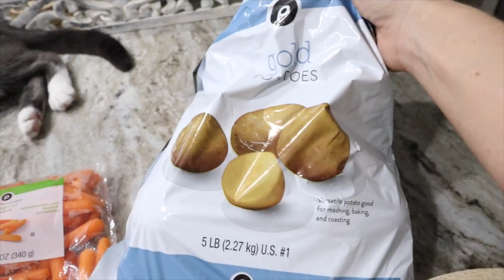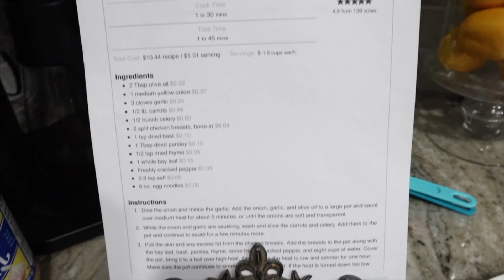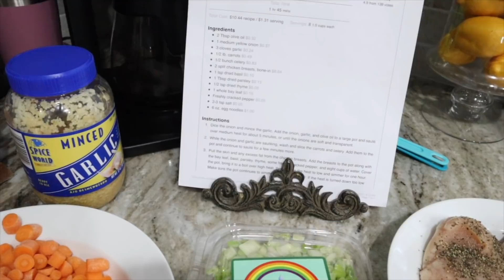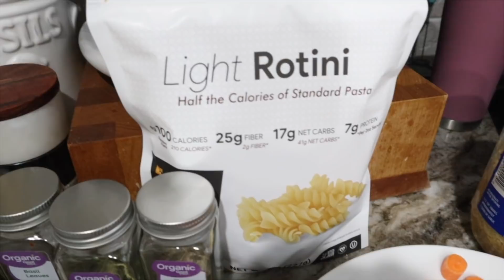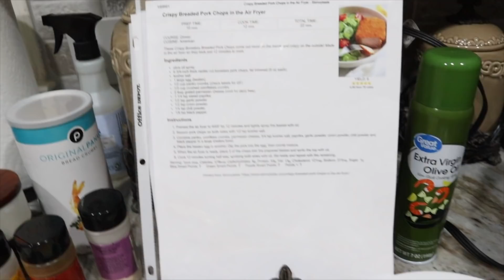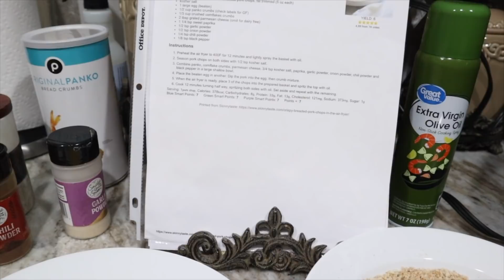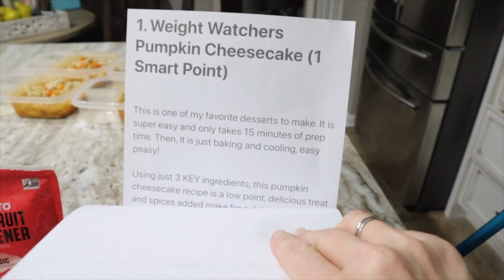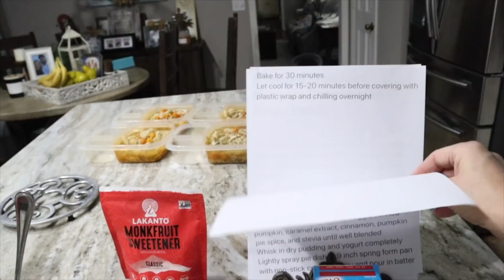WW SUNDAY MEAL PREP | AIR FRYER PORK CHOPS (SKINNYTASTE) | HOMEMADE CHICKEN NOODLE SOUP | CHEESECAKE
Hey Everyone - thanks for stopping by to check out my meal prep this week.  I hope you enjoy.  I've been doing these meal preps for over two years and they have me helped me lose 72 pounds!

This week's meal prep was excellent!  We loved both the Air Fryer Pork Chops that we paired with Diced Cajun Seasoned Potatoes and Brussel Sprouts and the Homemade Chicken Noodle Soup with Corn Muffins.  And the Pumpkin Cheesecake was a great choice for our dessert this week - we both loved it!!  I hope you enjoy this Sunday Meal Prep!

Cajun Seasoned Potatoes - Points will vary based on your serving size.  Mine came out to 4 points per serving.
Yellow Potatoes
Olive Oil Spray
Cajun Seasoning
Cumin
Chili Powder
Garlic Powder
Salt & Pepper
Dice potatoes into small pieces.  Spray with olive oil spray and season to your taste with the cajun seasoning, cumin, chili powder, garlic powder, salt & pepper.  Bake in oven at 400 degrees for 45 minutes or you can cook in Air Fryer for about 20 - 22 minutes.

Brussel Sprouts - 0 Points per serving
Brussel sprouts - use however much you want
Avocado Oil Spray
Salt & Pepper
Cumin
Chili Powder
Garlic Powder
Chop the brussel sprouts into small pieces.  Spray generously with avocado oil spray and season to your taste with the salt, pepper, cumin, chili powder, and garlic powder.  Bake in oven at 400 degrees for about 45 minutes.

Corn Muffins
1.5 cups of self rising corn meal
21 ozs of cream style corn
3 tbsp egg whites
Mix well and divide into muffin tin.
Bake for 15 minutes at 400 degrees.

Weight Watchers Pumpkin Cheesecake - 1 Pt per slice makes 8 Servings

INGREDIENTS:
3 eggs
3 cups nonfat Greek yogurt (I prefer Fage 0%)
1 small box instant sugar free/fat free vanilla or cheesecake pudding mix
1/2 tbsp. caramel extract
3/4 cup 100% pure canned pumpkin
1 tsp. pumpkin pie spice
1 tsp. cinnamon
3 tbsp. stevia
DIRECTION:

In a medium mixing bowl, add eggs, canned pumpkin, caramel extract, cinnamon, pumpkin pie spice, and stevia until well blended
Whisk in dry pudding and yogurt completely
Lightly spray pie dish or 9 inch spring form pan with non-stick cooking spray and pour in batter
Let cool for 15-20 minutes before covering with plastic wrap and chilling overnight

Here is the link from my WW app for the Pumpkin Cheesecake points calculation:

AMAZON STORE:
Easily shop items from my videos

Want an easy way to earn gift cards? Sign up for Fetch Rewards with this link, and you’ll get $2 in Rewards when you snap your first receipt

If you would like to join WW (formerly Weight Watchers) you can use my code for a free month and I will get a free month also.  Please follow this link to join

Here is the link for my Facebook Group - Finding Our Weigh -  Weight Loss & Fitness Group

Link to Charlie's DIY channel - Charlie Shows You How

The views and opinions expressed in this video are my own.